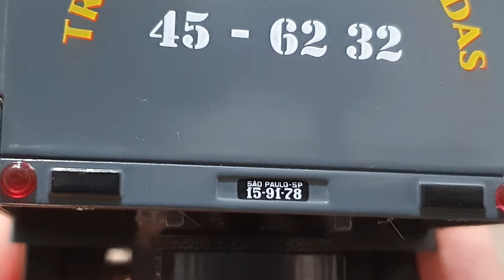Caminhão da Mercedes L 312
Caminhão da Mercedes L 312. (Miniatura de ferro)
Link do vídeo

Nosso Facebook do canal.